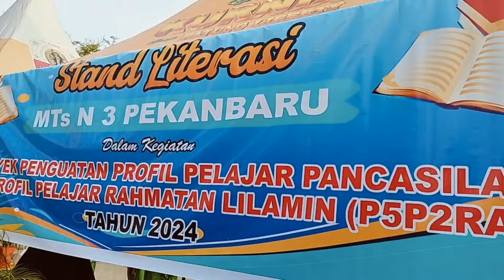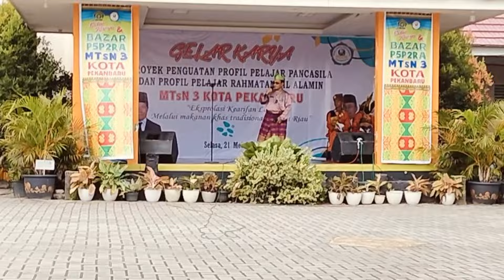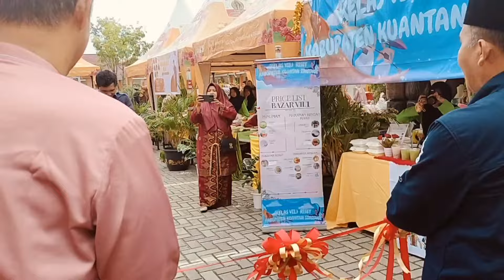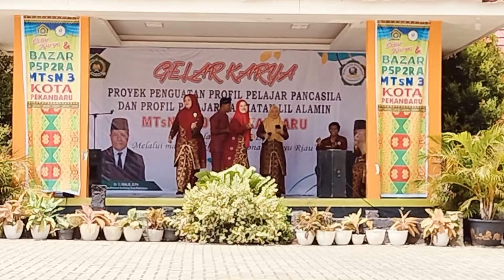P5P2RA Explorasi Kearifan Lokal Melalui Makanan Khas Tradisional Melayu Riau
Kegiatan Gelar Karya diakhir tahun pelajaran 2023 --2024 ditaja oleh fasilitator dan siswa kelas 70 MTsN 3 Pekanbaru.
Kegiatan ini bertujuan untuk menadoresiasi hasil Karya Siswa dengan menbrkplorasi  kearifan lokal nakdnanTradisional dari setiap kabupaten yang ada di bumi Melayu Riau